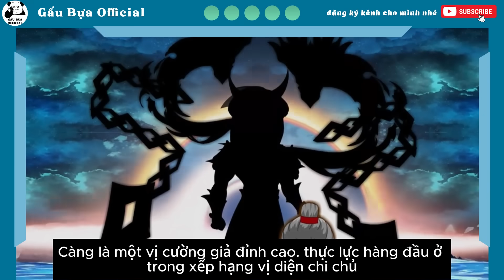Thánh Hoang Ma Thần Phần 2: Chinh Chiến Vạn Tộc- Tập 2 | Gấu Bựa Official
Thánh Hoang Ma Thần Phần 2: Chinh Chiến Vạn Giới
Cảnh giới Phần 2:
Siêu Thoát cảnh
Sáng Thế cảnh: Sáng Thế Thự Quang, Sáng Thế Hỗn Độn, Sáng Thế Tạo Vật, Sáng Thế Chi Chủ
Vị Diện Chi Chủ